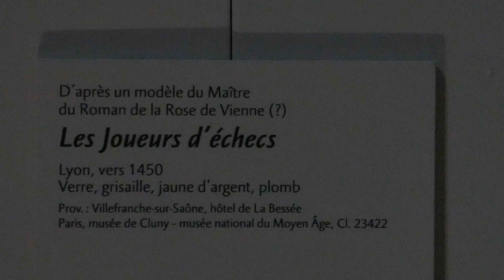Les joueurs d'échecs (vers 1450) Paris 2024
12 juin 2024 Musée de Cluny Paris
Dans le cadre de l'exposition "Les arts en France sous Charles VII"
D'après un model du Maître du Roman de la Rose de Vienne